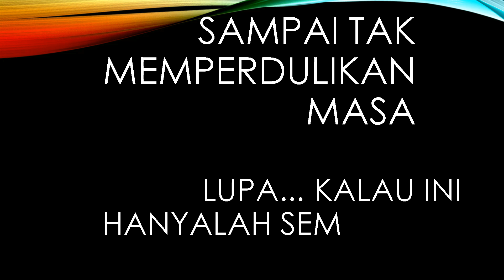Cinta Tanah Air - Musikalisasi Puisi (Poem Edition) HD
This is one of my poem collection. This is about 'Loved our Nation'. We can learn from our leader in the past, they gave all of their soul in caring this country. If we're not be able to do like they did, at least we're not make a destruction or try'na love what they already done.

Cinematography, Color grading, and Editing is my life.
Inspired by SAM KOLDER, CHANDRALIOW, REZA ARAP OKTOVIAN, AGUNG HAPSAH, ETC.